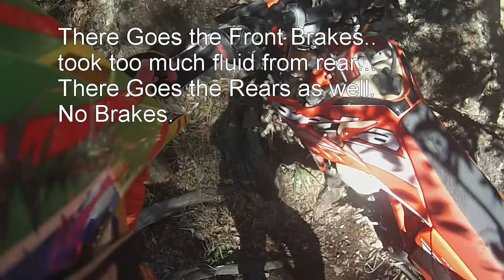Beecher Creek 2016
Hard Enduro Gladstone Style,